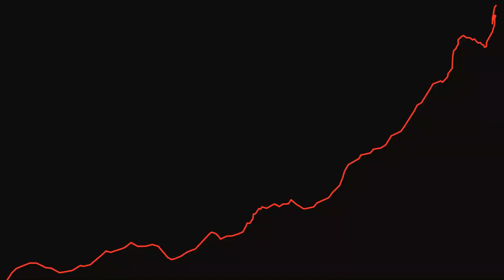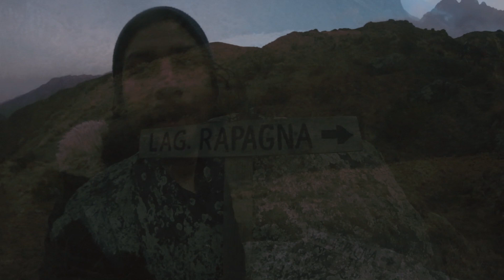COMO LLEGAR A RAPAGNA | LAGUNA EN LIMA | TREKKING| LUGAR PARA VISITAR EN EL 2020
Me animé a ir a esta Laguna en Lima, de nombre Rapagna⛰🌄, una maravilla de la naturaleza ubicada en Huarochiri.
✅Para llegar a la Laguna en Lima, llamada Rapagna, si vienes desde Lima debes ir a Chosica (colectivos desde Jr. chota 10 soles)🚘
✅Luego en Jr Arica tomar los microbuses a San Mateo ( 10 soles el pasaje)🚌
✅Una vez en San Mateo, dormir ahí para salir a la caminata a las 4am.
Debes contratar una movilidad que te lleve hasta Río Blanco (20 minutos de San Mateo).
✅Una vez en Río Blanco debes empezar la caminata a 3500msnm, te recomiendo tomar una pastilla para la altura, llevar buenas zapatillas🥾 para trekking y mucha actitud🧗‍♂
✅Son 7 km con paisajes hermosos pero accidentados y empinados, luego de 4 o 5 horas llegaras a hermosa Laguna Rapagna que llega a 4565msnm
Laguna en Lima

✅Agradecimiento especial a:
Victor Mendoza,por el mapa animado de Rapagna
Laguna en lima

✅Nota: La intención de este vídeo es incentivar el turismo responsable. Si sales de Lima, anda con todas las medidas de bioseguridad, no te expongas.
Apoyemos visitando estos lugares, ya que los pobladores nos esperan con los brazos abiertos, así reactivamos la economía de estos lugares que su mayor fuente de ingreso está en el turismo y han sido afectados fuertemente en esta Pandemia.

✅Me ayudas mucho dándole like, comentando y compartiendo el vídeo.